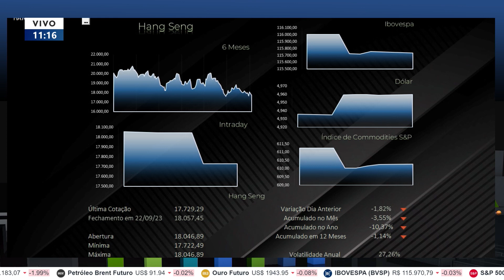Crise da Evergrande na China derruba mercados asiáticos e preços de commodities.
O ICL Mercado e Investimentos é um videocast apresentado por Deborah Magagna e André Campedelli que traz informações sobre a abertura de mercados e os principais fatos econômicos do dia. De segunda a sexta-feira, às 11h, nos canais do ICL Notícias e nas principais plataformas de áudio.